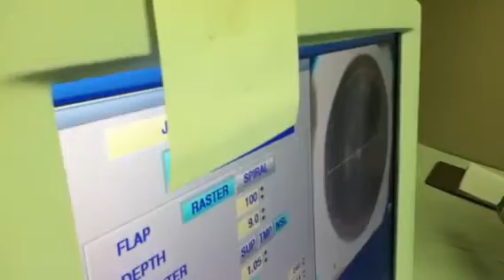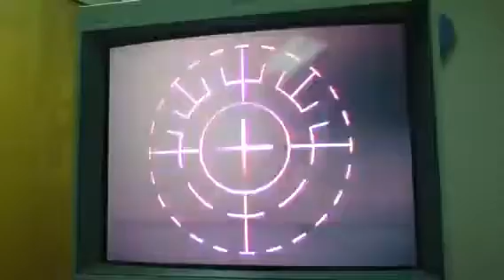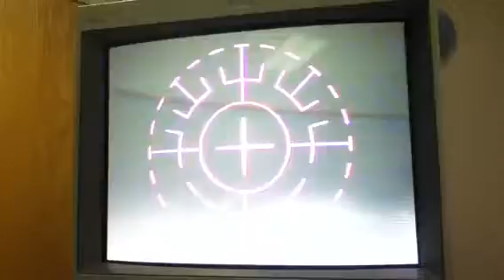Kerri J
iLASIK